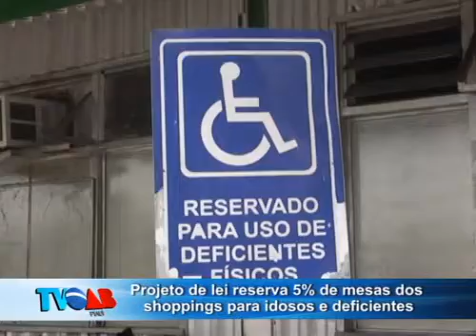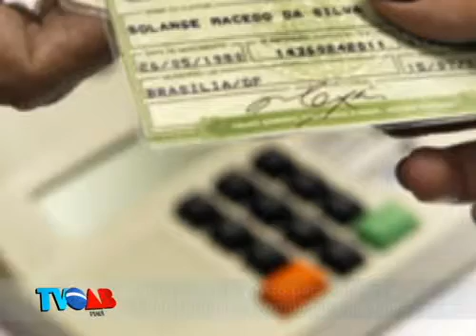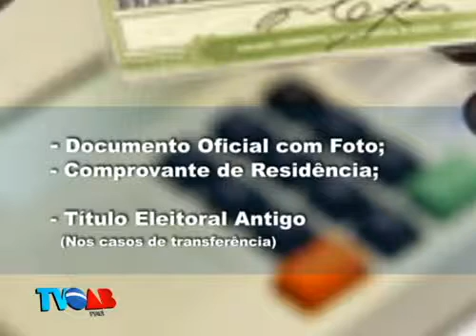Programa Tv OAB-PI Edição 26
A OAB-PI está cada vez mais perto da sociedade piauiense.